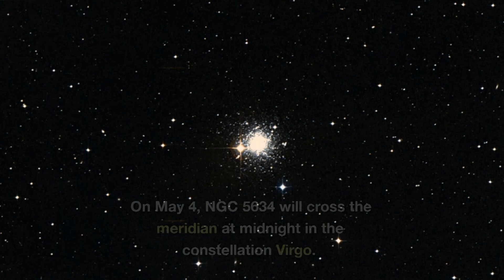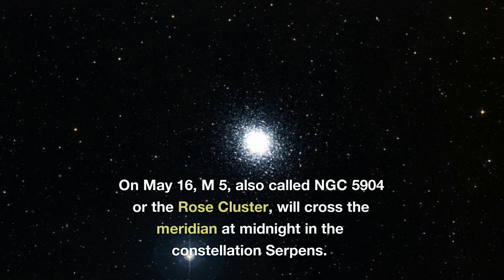May 2023: Deep Sky Objects with a Telescope you DON'T want to MISS!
Here's an overview of awesome Deep Sky Objects in May 2023 you can observe or photograph with a telescope. We are in the last month of galaxy season, that magical time from March till the end of May. I have made two earlier videos with an overview of 50+ Deep Sky Objects that were highest in the sky in March and April and can still be observed and photographed in May. You can find these videos here:

If you don't have a telescope, don't worry. You can find my separate video about awesome astronomy events you can observe with the naked-eye in May 2023 here:

Clear skies!